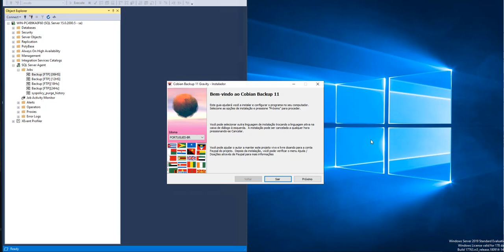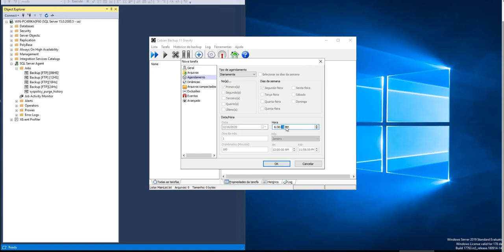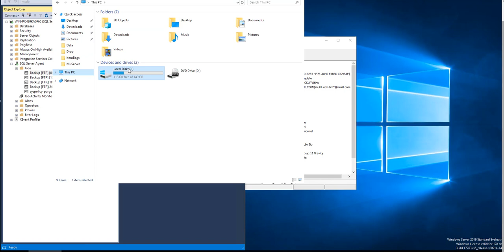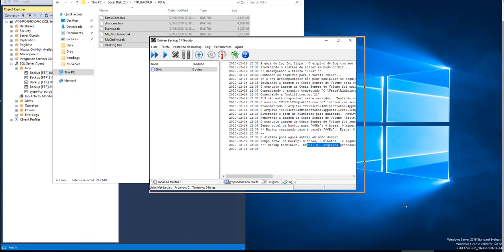Cobian Backup 11 (AUTOMATIC BACKUP)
Cobian Backup 11 is a backup software that is used to make automatic backups for files and directories. You can run the software as a service or as a regular application. The program can perform backups to the same computer, over the network, or via an FTP server. Backup files can be both compressed and encrypted.